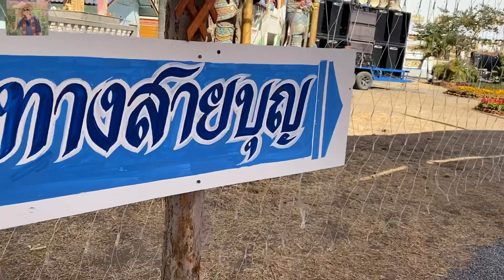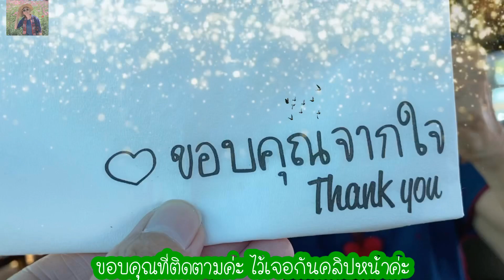ปิดทอง 17 ลูก!! งานปิดทองฝังลูกนิมิต โบสค์สีขาว ภายในสีน้ำเงินงดงามมาก วัดดอนกะพี้ อ. หันคา ชัยนาท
งานปิดทองฝังลูกนิมิตวัดดอนกะพี้ อ. หันคา ชัยนาท โบสถ์สีขาวภายในสีน้ำเงิน งดงามยิ่งนัก งานจัดถึงวันที่ 5 มค.63 นี้ ยังมีเวลานะคะ ไปทำบุญขึ้นปีใหม่กันค่ะ